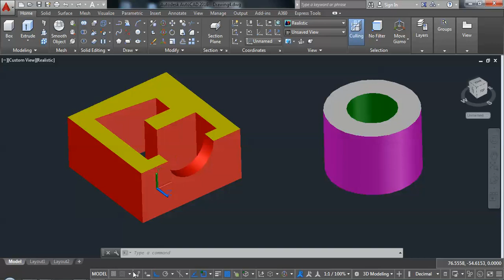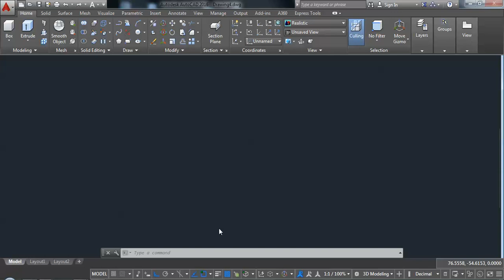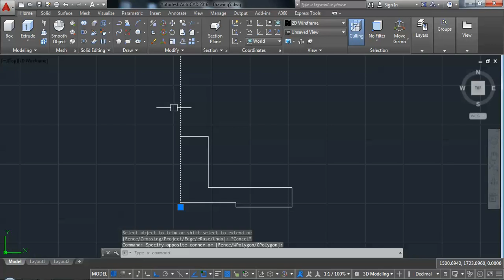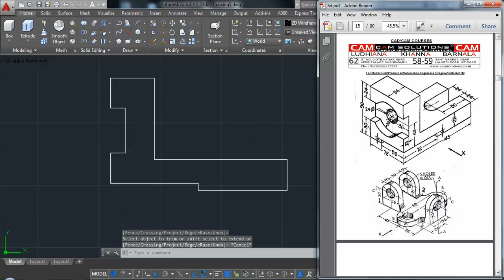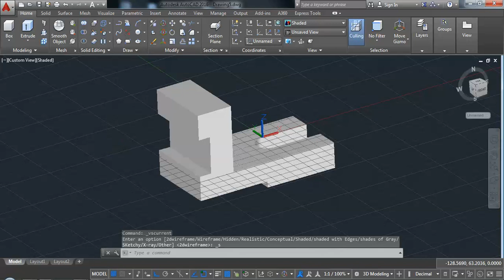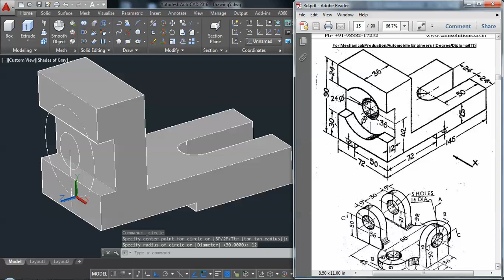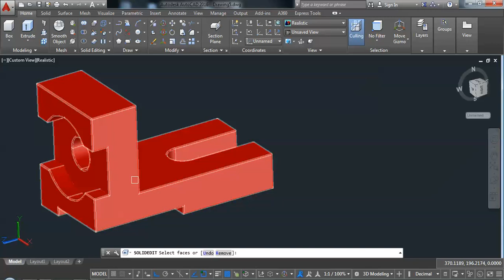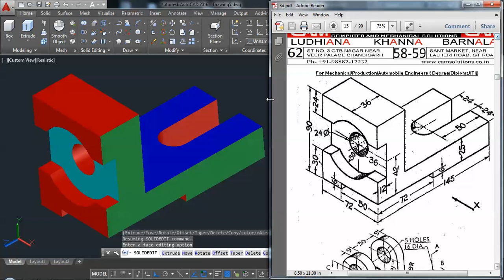Autocad 3D Modeling Tutorial | Autocad 3D Basic Tutorial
Autocad 2020 3d hindi Tutorial for beginner CNC / VMC Programming series day 1 today's topic is how to create a first drawing in Autocad 3d.